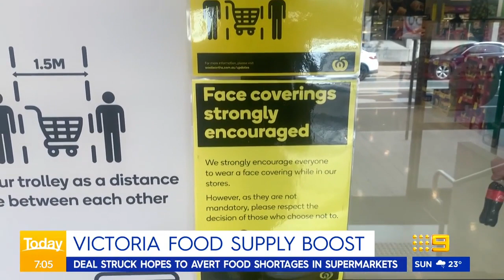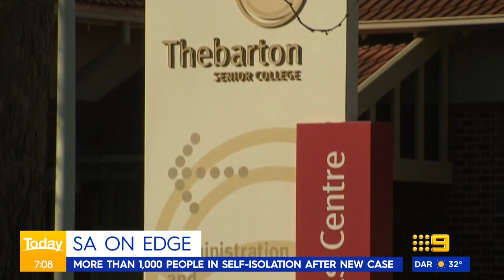Coronavirus: JobKeeper easier to access, Anti-masker protest, NSW hotspots named | 9News Australia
JobKeeper's tougher eligibility rules will be reversed to give employers easier access to payments in a backflip by the federal government to deal with the economic fallout of Victoria's shutdowns. In NSW, multiple new COVID-19 hotspots have been named.